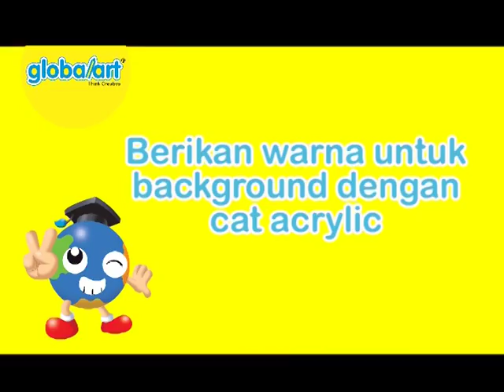Membuat Karya Indah dari Kancing | globalart Button Art (Air Balloon)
Kreasikan button art mu dengan membentuknya menjadi Balon Udara. Yuk temukan beragam kreasi menarik di DecoArt yang akan datang...

The first to implement Discipline Based Art Education in the world, now is "THE WORLD'S NO. 1 CHILDREN ART ENRICHMENT PROGRAMME""

Since 1999, Global Art Creative Learning Methodology have been nurturing and developing children’s creativity throughout the world.

Through our art enrichment programmes in our inspired learning setting and environment, learners will improve and reinforce their discipline of learning, creative expression and artistic abilities, optimising their learning experience and inner potential in life.